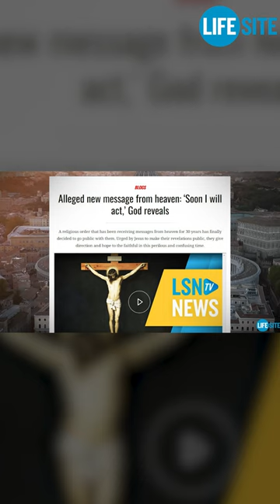TOP NEWS TODAY: Catholic Actress Patricia Heaton Calls Out Actor for Supporting Abortion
TOP NEWS TODAY: New message from heaven, Catholic actress Patricia Heaton calls out actor for supporting abortion, and Alabama’s new IVF law ‘slams the door’ on protections for the most vulnerable